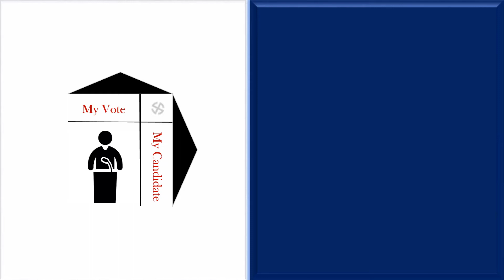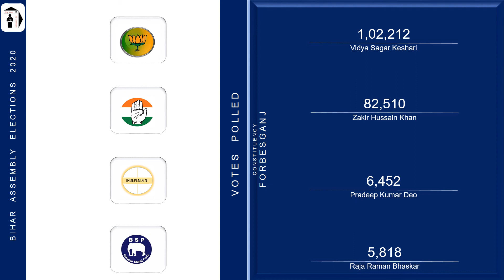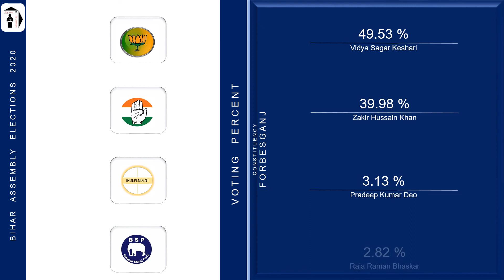Forbesganj Assembly Constituency